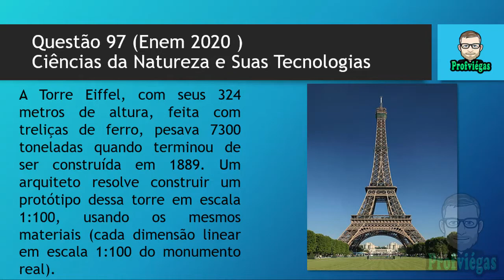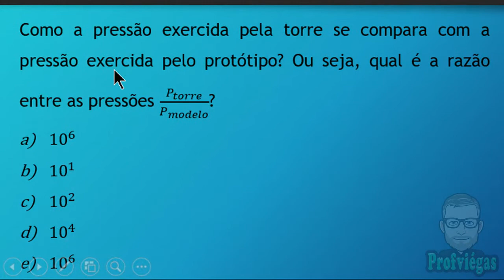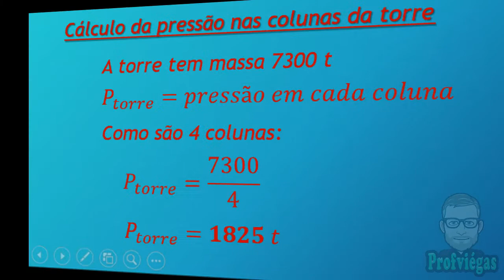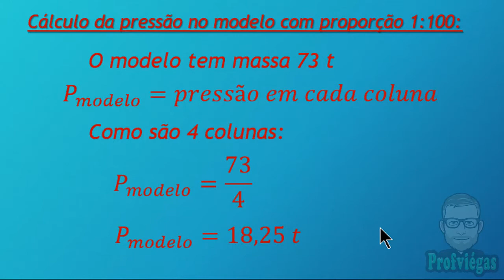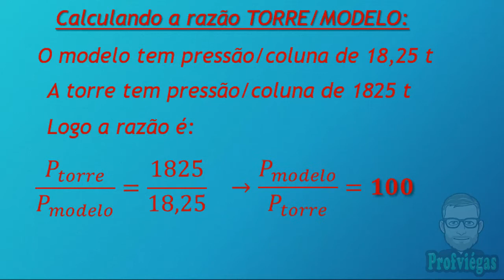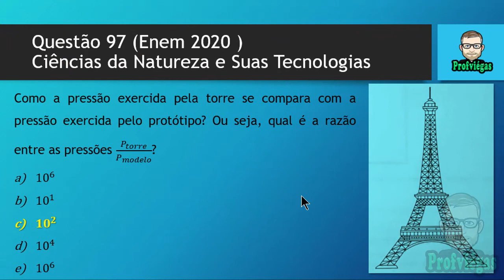✍ QUESTÃO 97 (ENEM 2020) – PROVA ROSA – PRESSÃO – REGRA DE TRÊS – PROFESSOR VIÉGAS ✍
Ciências da Natureza e Suas Tecnologias

A Torre Eiffel, com seus 324 metros de altura, feita com treliças de ferro, pesava 7300 toneladas quando terminou de ser construída em 1889. Um arquiteto resolve construir um protótipo dessa torre em escala 1:100, usando os mesmos materiais (cada dimensão linear em escala 1:100 do monumento real).
Considere que a torre real tenha massa 𝑀_𝑡𝑜𝑟𝑟𝑒  e exerça na fundação sobre a qual foi erguida uma pressão 𝑃_𝑡𝑜𝑟𝑟𝑒. O modelo construído pelo arquiteto terá massa 𝑀_𝑚𝑜𝑑𝑒𝑙𝑜 e exercerá uma pressão 𝑃_𝑚𝑜𝑑𝑒𝑙𝑜.
Como a pressão exercida pela torre se compara com a pressão exercida pelo protótipo? Ou seja, qual é a razão entre as pressões 𝑃_𝑡𝑜𝑟𝑟𝑒/𝑃_𝑚𝑜𝑑𝑒𝑙𝑜 ?
a) 10^6
b) 10^1
c) 10^2
d) 10^4
e) 10^6

Editor e Autor: Profº Sandro Giovani P. Viégas
Editor de vídeo: Camtasia 9
Editores de Imagem: Photoshop CC e Photoscape
Editor de Áudio: Audacity